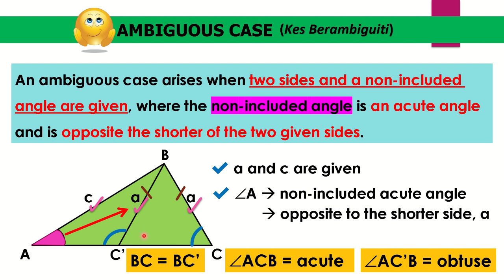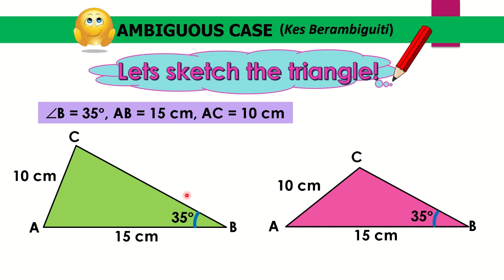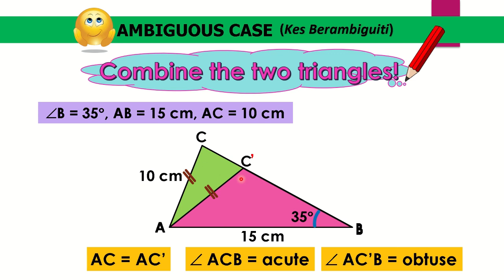AMBIGUOUS CASE IN SOLUTION OF TRIANGLE @ Kes Berambiguiti dalam Penyelesaian Segitiga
Anda bermasalah untuk memahami kes Berambiguiti? Jom tengok video ini.

Tajuk Solution of Triangle (Penyelesaian Segitiga) adalah tajuk yang wajib pelajar score untuk dapat gred yang bagus dalam Add Maths.
Pengajaran adalah dari basic. Sesuai untuk pelajar Form 4 yang belum mempelajari tajuk ini, atau untuk Form 5 yang masih gagal memahami SOT.
Tips-tips penting diceritakan sekali.

Senarai video adalah

1. Sine Rule (Petua Sinus)

2. Cosine Rule (Petua Kosinus)

3. Area of Triangle (Luas Segitiga)
Lets learn the new formula if height of the triangle is not known. Also, learn the Heron's Formula when you only have the value of all the three sides (KSSSM since 2020).

4. Ambiguous Case in Solution of Triangle

Moga bermanfaat.
(Intan Ros Elyza - SEMASHUR)